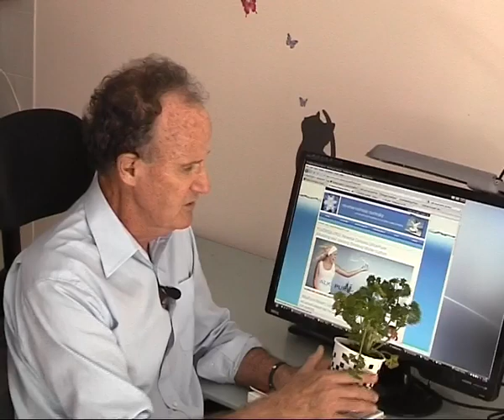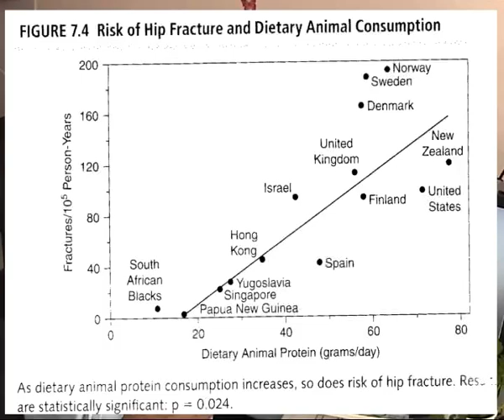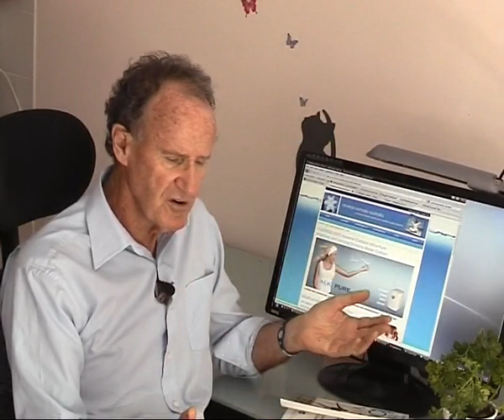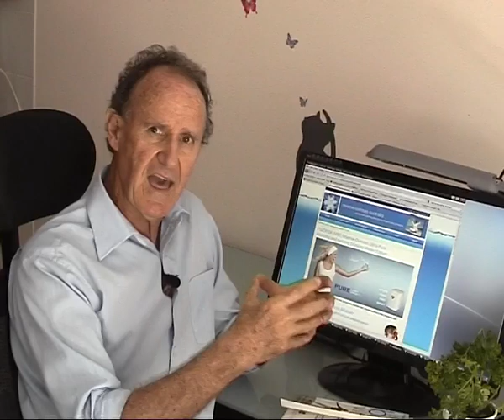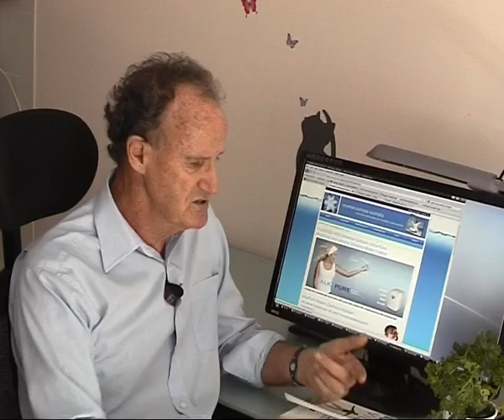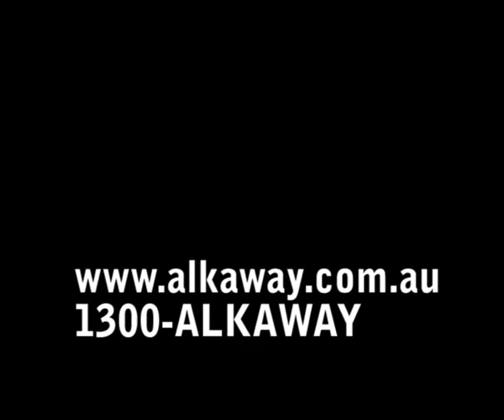Alkaline Water or Alkaline Ionized water; what's the big difference?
Ian Blair Hamilton, alkaline researcher and managing director of AlkaWay, discusses the essential difference between alkaline water and alkaline ionized water and what it means to the user.